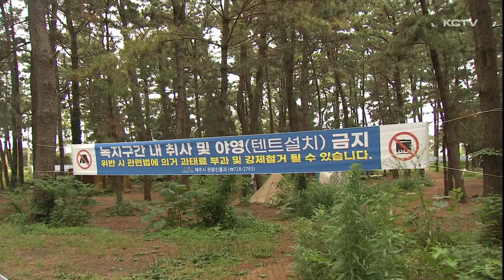'알박기 텐트' 사라진다…강제 철거 개시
제주도내 주요 해수욕장들은 장기간 자리를 차지한 채 방치된 이른바 '알박기 텐트'로 몸살을 앓아 왔습니다.

그동안 마음대로 치울 수도 없었는데 관련 규정이 손질되면서 앞으로는 강제 철거가 가능해졌습니다.